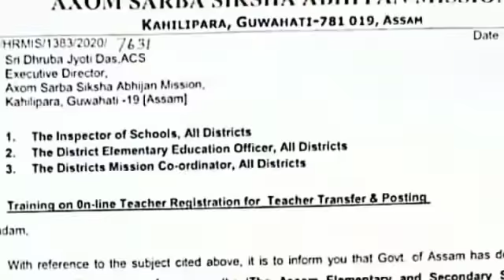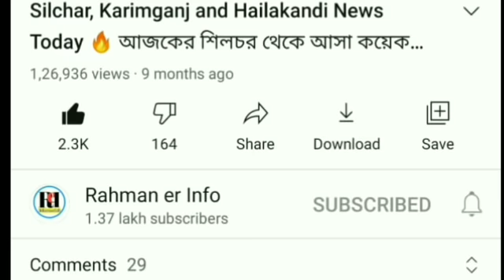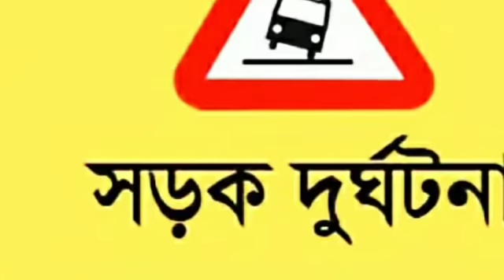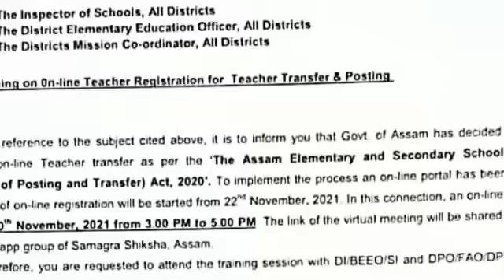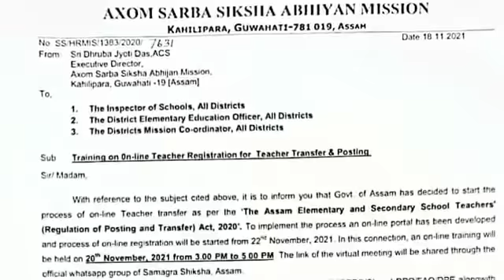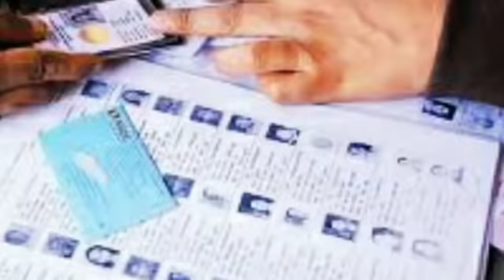আজ দেখা যাবে | এই কাজগুলো করবেন না | HSLC 2022 এর | ২২ নভেম্বর থেকে শুরু | ব্যাংক থেকে ঘরে | Barak